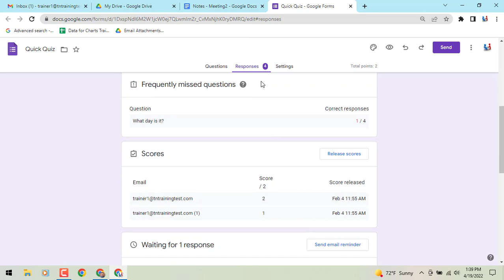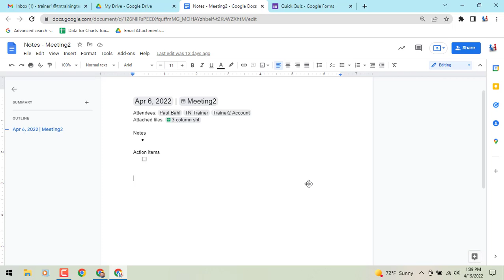How to Embed Linked Google Forms Charts into Google Docs, Google Slides, and Google Drawings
Today, you're going to learn how to embed linked response charts from Google Forms into a Google Docs, Google Slides presentation, or a Google Drawing. When new form responses are received, anyone with the proper permissions can refresh an embedded chart by simply clicking the "Update" button. This eliminates the need to re-copy the chart from the form.
This feature is useful for sharing real-time responses to polls or surveys and for incorporating Forms responses data into presentations or reports.  Watch this video to gain useful tips for embedding linked response charts from google forms into a google doc!